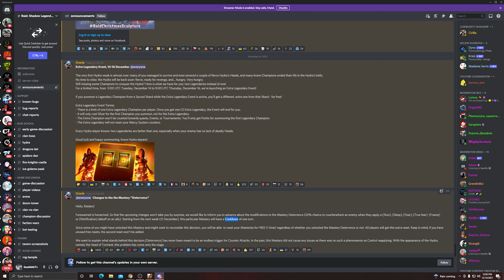INQUISITOR SHAMAEL/HYDRA NERF??? RAID SHADOW LEGENDS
Today Plarium announced a change to the mechanics of how Raid Shadow Legends will work. It's a minor adjustment with some big consequences. It's going to affect the entire game as it is currently planned.

We go over what this affects, how this affects Inquisitor Shamael & how it could be done differently & still have the same or a similarly desired effect.

Let us know how you feel about these changes. Are you in favor of them? Are you in favor of a nerf? Do you currently own or not own an Inquisitor Shamael?